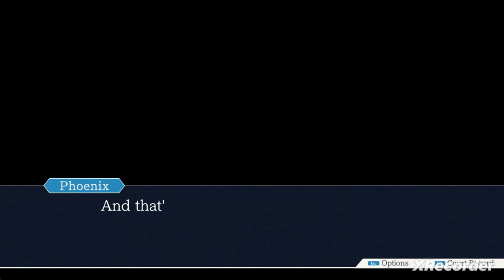👨‍💼Ace Attorney:The First Turnabout-Before Trial👩‍💼